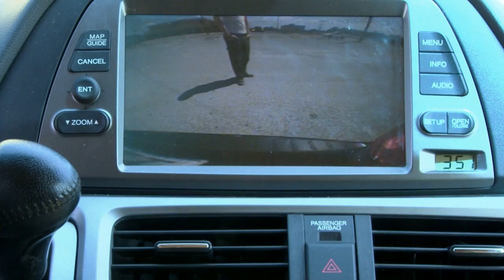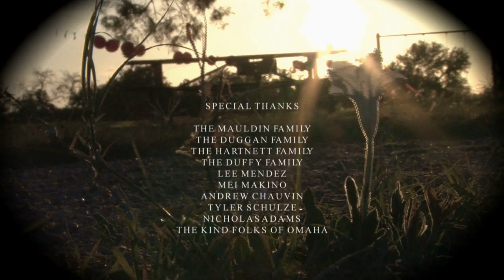Figure Eight - a road trip movie (internet screener)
2013.
A college student is seduced by a mysterious musician to embark on a road trip where identities blur and absurdity reigns.

Alternative logline:
Eager to chase his passion, Orson embarks on a road trip with a mysterious musician who might be a scrawny, near malnourished metaphor for negativity.

(Someone show Proyas and Malick)